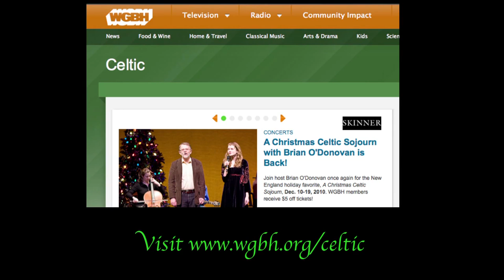WGBH Music: Karine Polwart "The First Noel" from A Christmas Celtic Sojourn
From "A Christmas Celtic Sojourn", recorded live at the Cutler Majestic Theater in Boston, Massachusetts, on December 19, 2009.